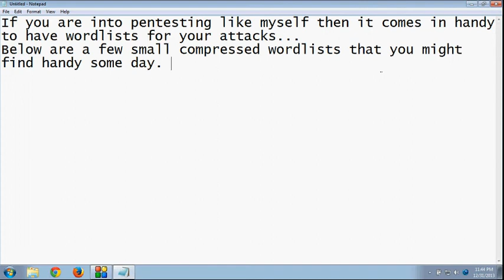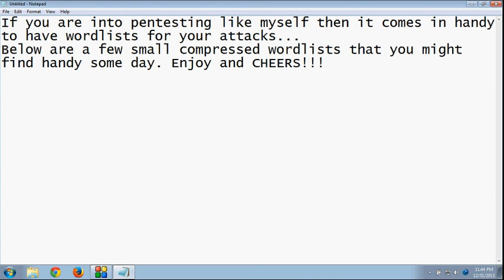Wifi Hacking, FREE!!! Wordlists Download(WPA Cracking)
All are compressed in .rar format and are named according to content and size when uncompressed. CHEERS!!!